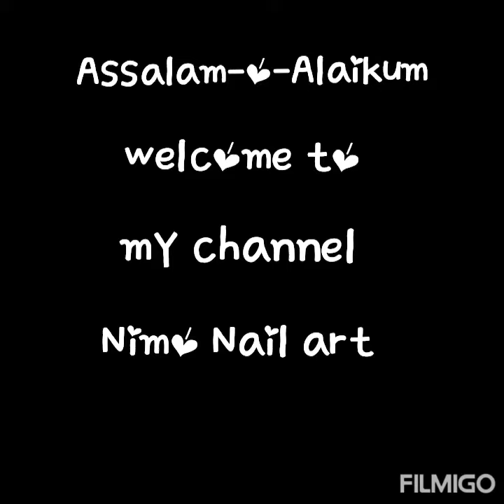Cute Micky nail art